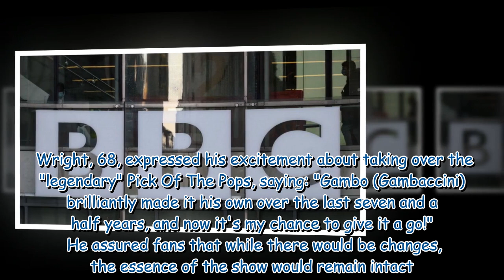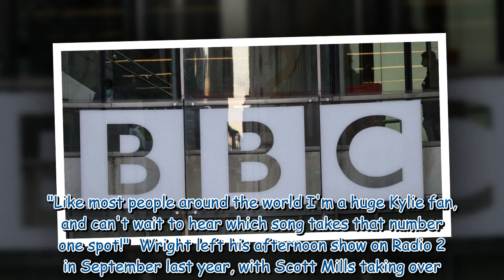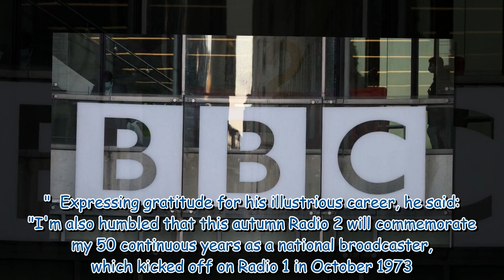BBC Radio 2 legend replaced after 7 years as schedule shake up continues